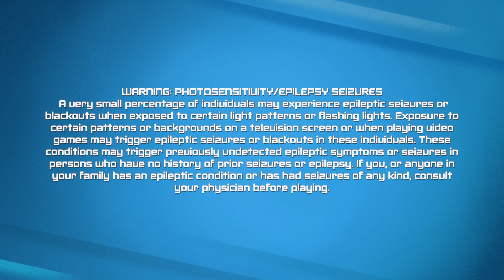Ben 10 AYUDANDO AL ALCALDE